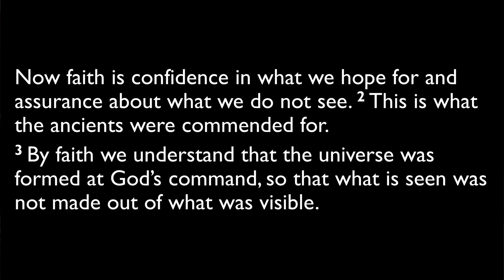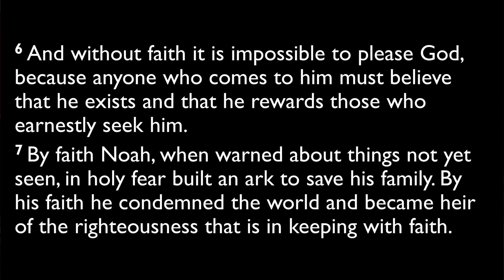11.14.2022 Devotion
Hebrews 11:1-7